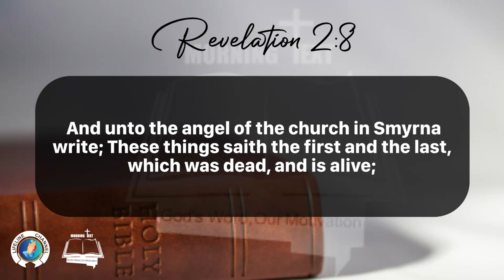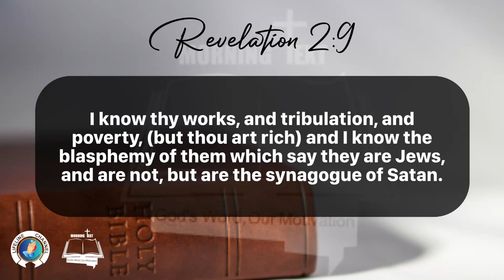Morning Inspiration and Bible Verse. (Revelation 2:8-11) Sunday, March 24, 2024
Revelation 2

8 And unto the angel of the church in Smyrna write; These things saith the first and the last, which was dead, and is alive;

9 I know thy works, and tribulation, and poverty, (but thou art rich) and I know the blasphemy of them which say they are Jews, and are not, but are the synagogue of Satan.

10 Fear none of those things which thou shalt suffer: behold, the devil shall cast some of you into prison, that ye may be tried; and ye shall have tribulation ten days: be thou faithful unto death, and I will give thee a crown of life.

11 He that hath an ear, let him hear what the Spirit saith unto the churches; He that overcometh shall not be hurt of the second death.